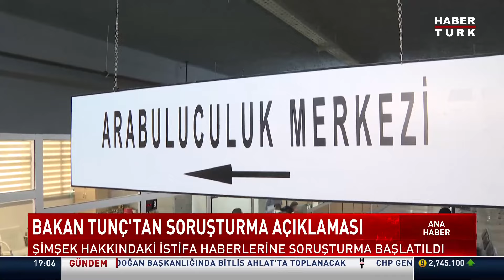Bakan Tunç, Mehmet Şimşek’in istifa iddiası hakkında konuştu!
Adalet Bakanı Yılmaz Tunç, Bakan Şimşek'in istifa ettiğine yönelik iddialara ilişkin, "İstifa söylemleri kasıtlı bir yaklaşım. Türkiye ekonomisi eski tek haneli enflasyonun olduğu, halkın alım gücünün artmaya devam ettiği günlere geri dönmesin, hükümet yıpransın düşüncesiyle yapılan açıklamalar olduğu kanaatindeyim"" dedi.